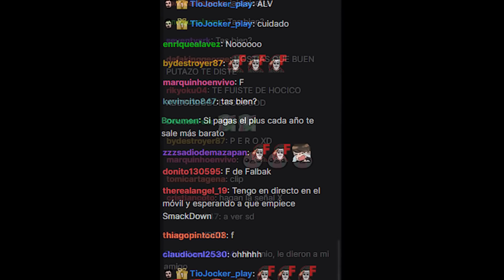LOS MEJORES BOTCHES DEL 2021 😂